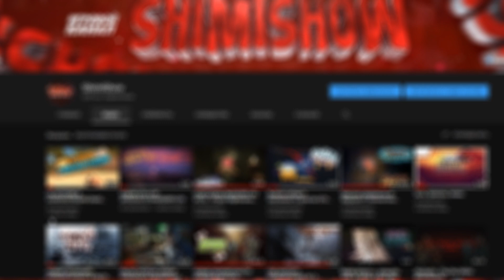ГДЕ МОЙ ПАРАШЮТ?! GTA V RP (Richman)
Всем хай! В этом видео вы увидите на какие авантюры меня позвал мой друг. И как мы развлекаемся на сервере GTA 5 RP Richman.